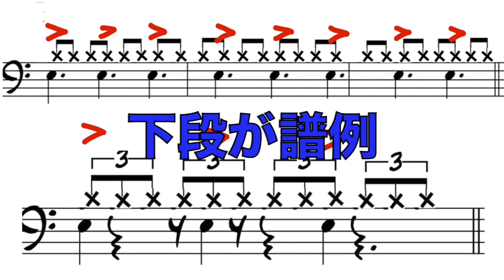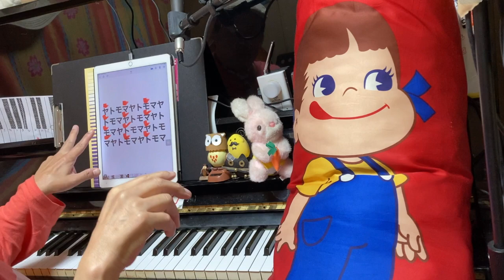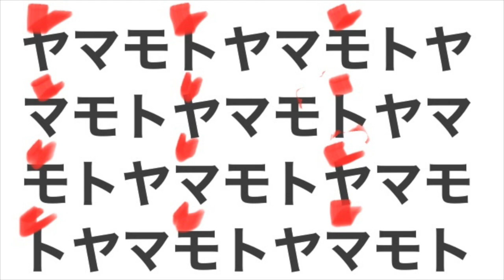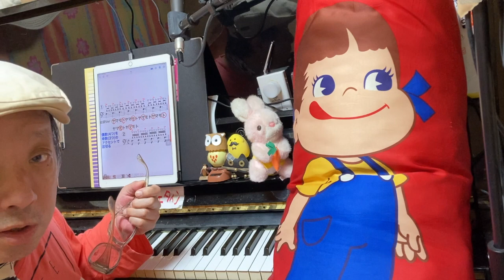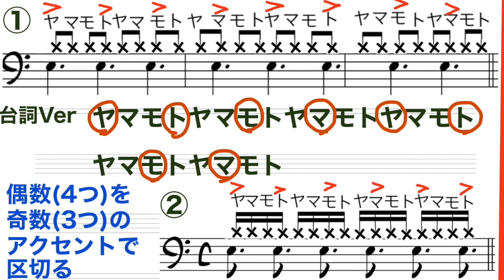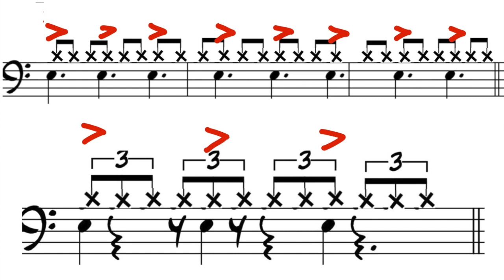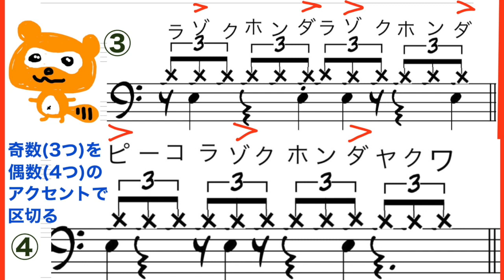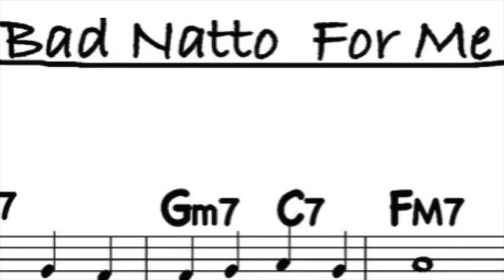フレーズとアクセント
Almost a minute's improvisation piano〜

sayamamasayuki.html

レッスン生徒募集